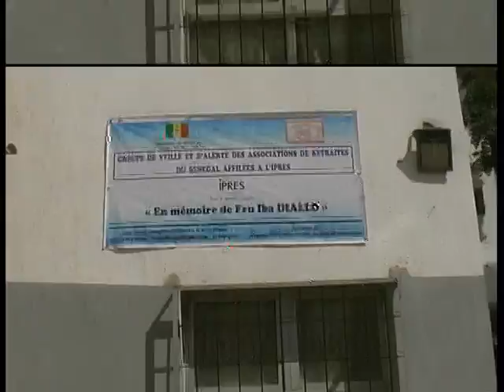POINT DE PRESSE ASSOCIATION RETRAITES 05 12 21